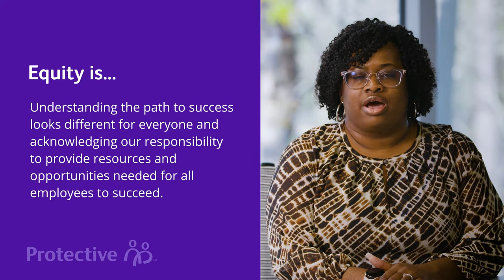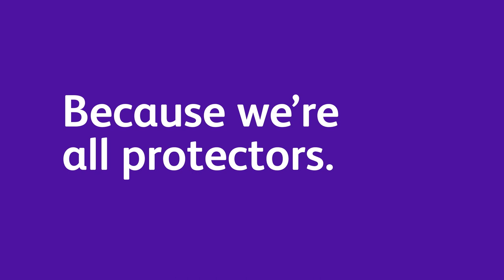Diversity, equity and inclusion at Protective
At Protective, we believe all people should have the opportunity to thrive.

We are committed to strengthening our diversity, equity and inclusion efforts by growing and developing our people, attracting diverse talent and supporting strong, diverse communities.